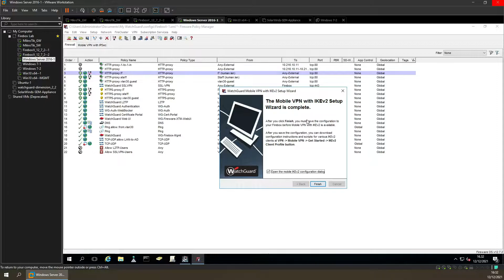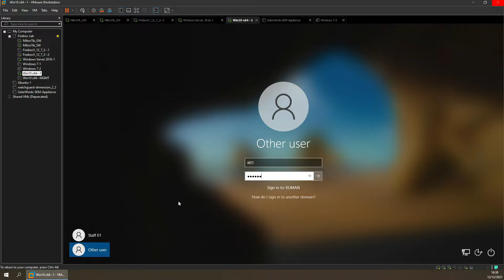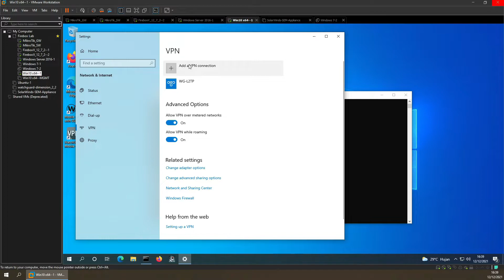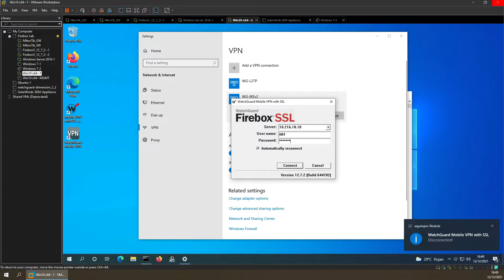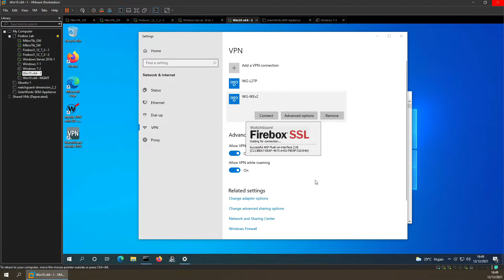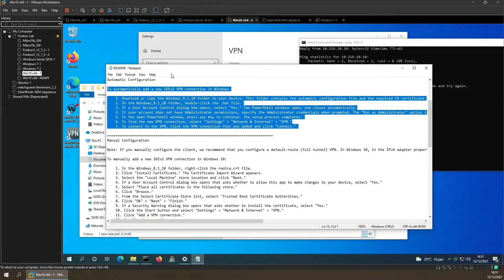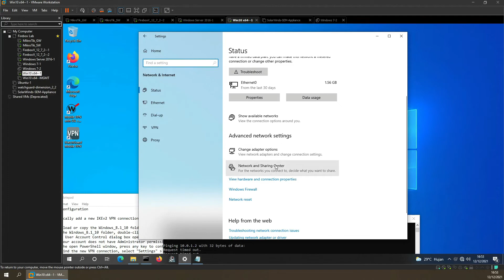Watchguard Firebox IKEv2 Mobile VPN Setup & Testing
Terima kasih sudah mampir, semoga bermanfaat.